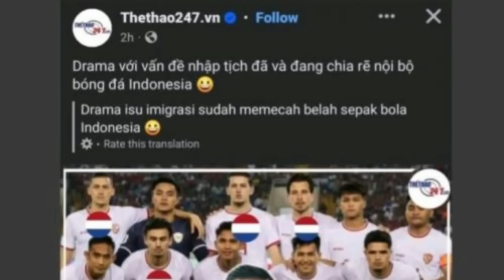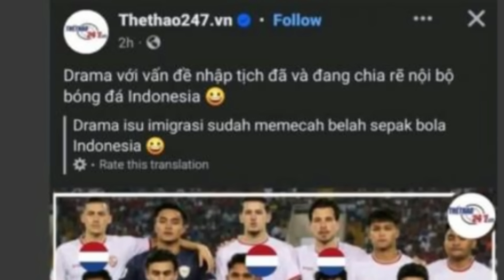🔴PENGAKUAN VIETNAM GEMPARKAN SE ASIA~USAI KALAHNYA TIMNAS DARI ARAB SAUDI VIETNAM MALAH NGOMONG GINI